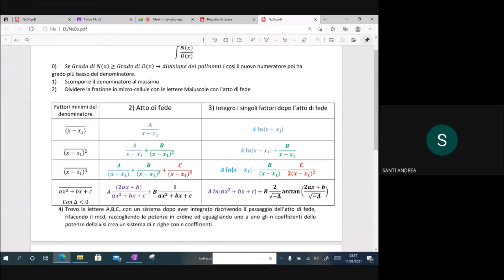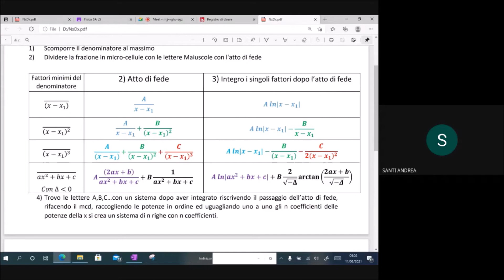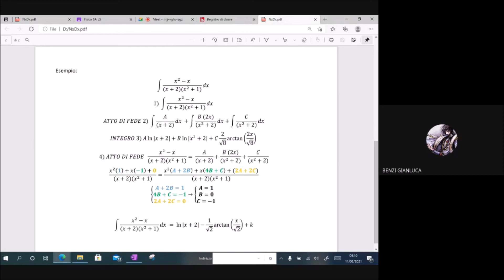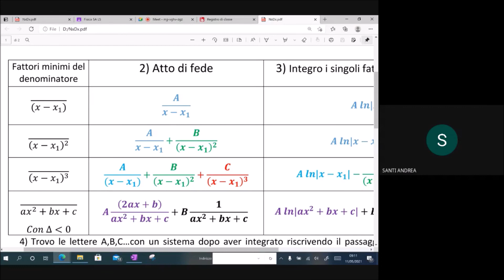Integrali Polinomiali Fratti il metodo delle cellule minime e l'atto di fede